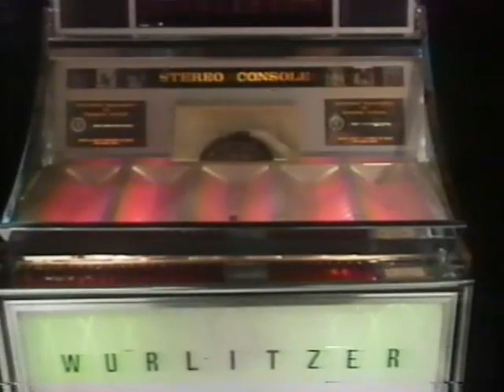Something Else D6 Ep 27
Special guest, Pete Luckett. Interview with Richard Simmons.